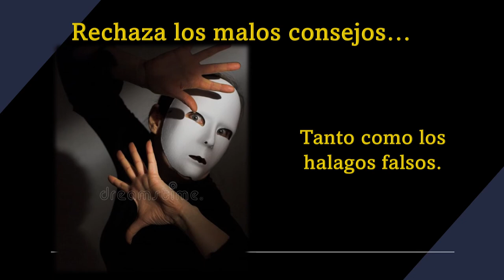MÁSCARA NEUTRA - Ensayo visual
Ensayo visual utilizando la máscara neutra como objeto.
Experiencias didácticas en mi clase de Arte.